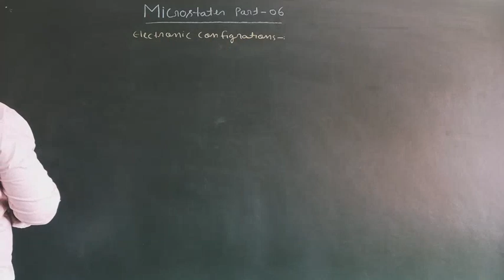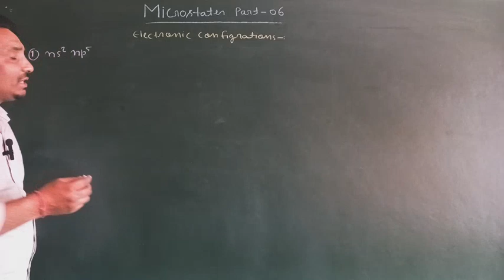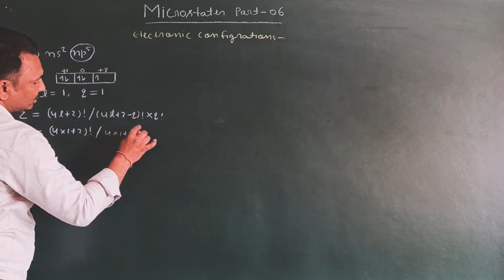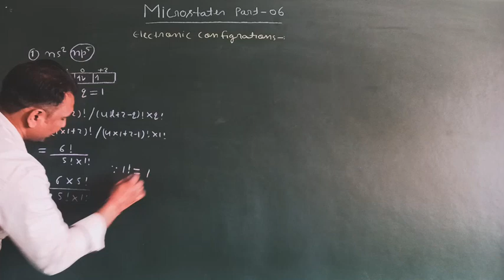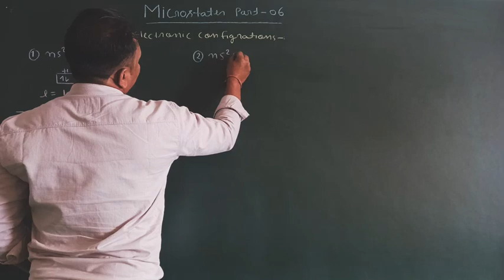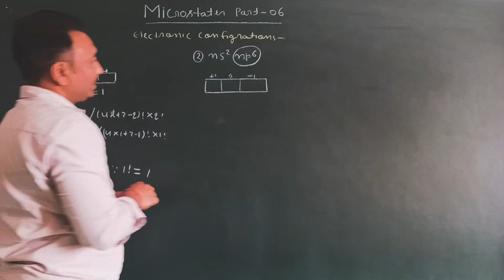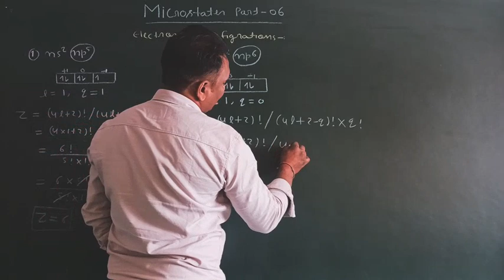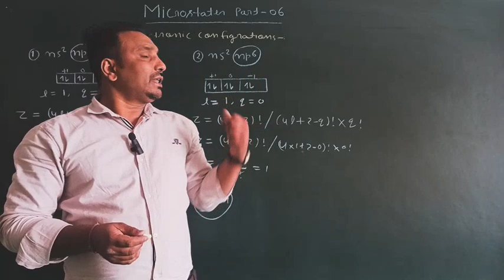Microstates Of ns2 np5 And ns2 np6 Electronic Configration || Halogen And Noble Gases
Microstates of Hslogens And Nobel Gas
Electronic Configration Like ns2 np5 And ns2 np6
Very Easy and short Tricks for microstates Calculate
This topic very important for following entrance exams like-:
B. Sc
M. Sc
SET
CSIR-NET
CSIR-NET /JRF
And
GATE Students